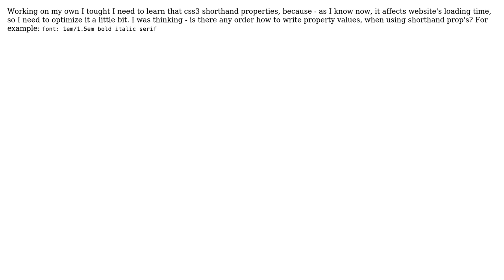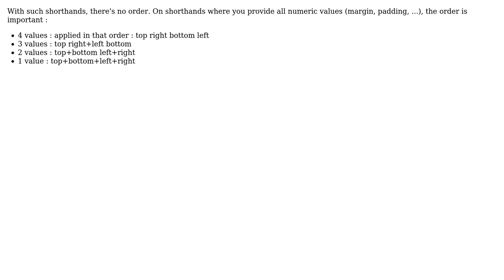Software Engineering: CSS3 shorthand properties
With thanks & praise to God, and with thanks to the many people who have made this project possible! | Content (except music & images) licensed under CC BY-SA | Music | Images & others | With thanks to user Laurent S. user davisdev and the Stack Exchange Network Trademarks are property of their respective owners. You are responsible for your own actions.